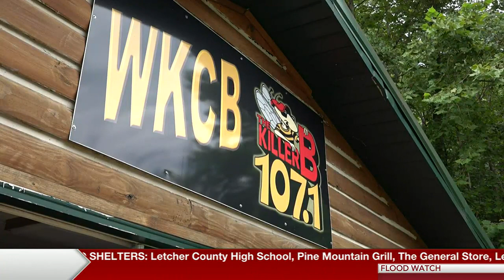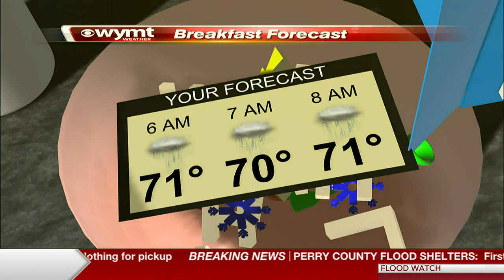Mountain News This Morning Top Stories at 630 August 1st, 2022